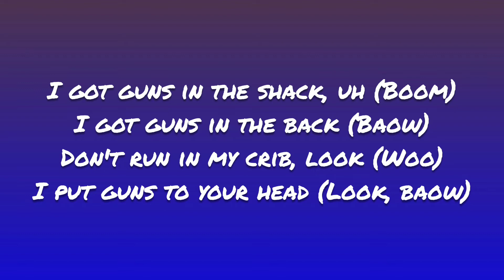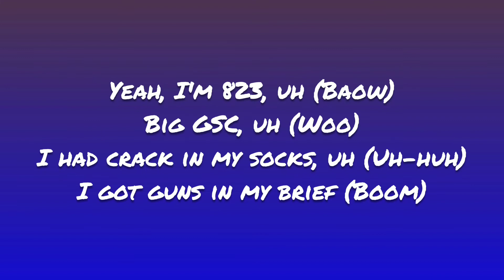Pop Smoke- Coupe (Lyrics)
Lyric video of the song "Coupe" by Pop Smoke.

Artist: Pop Smoke